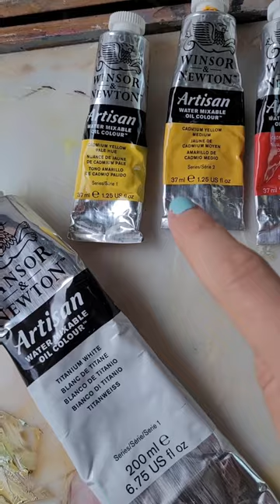Feeling overwhelmed at an intersection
Here's an example of urban car painting. Lots of trucks and cars zooming by, which can have an unsettling effect. During some paintings, I feel like I run the gamut of all the emotions. Sometimes the process doesn't come easily, but there's often value in pushing through to the end.